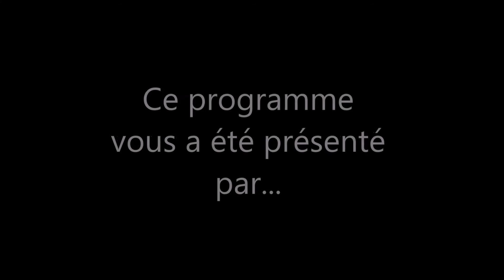Economie : Le statut du cheminot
Notre émission hebdomadaire "Leroy Eco"
Le statut du cheminot
Explications avec notre chroniqueur Olivier Leroy